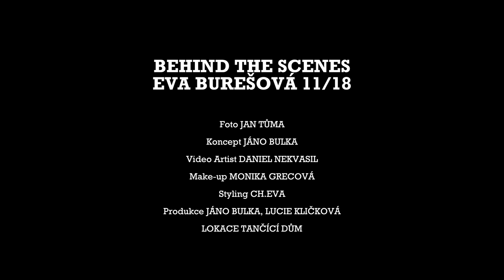Behind the Scenes | Eva Burešová 11/18 a 1-2/2019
Behind the scenes s Evou Burešovou

Video Artist: Daniel Nekvasil
Fotograf: Jan Tůma
Koncept: Jáno Bulka
Make-up: Monika Grecová
Styling: CH.EVA
Produkce: Jáno Bulka a Lucie Kličková
Lokace: Tančící dům